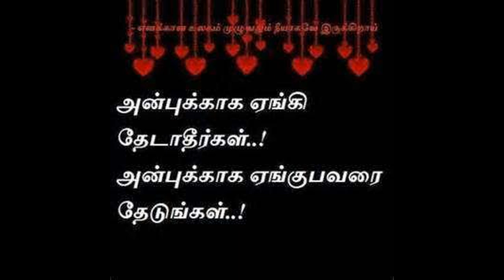PO PO YEN - COVER SONG ♡♡♤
UNIQUE STUDIOS
cast : JAWAHAR
camera : RAGHU